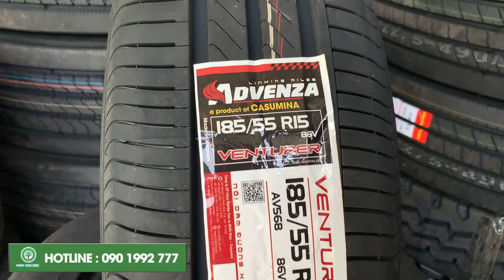Lốp cho xe Vinfast Fadil | Lốp 185/55R15 Advenza Venture AV568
Lốp cho xe Vinfast Fadil | Lốp 185/55R15 Advenza Venture AV568 là sản phẩm chiến lược của Nhà máy Casumina (Việt Nam) dành cho thị trường quốc tế.

Công thức cao su mặt lốp được nghiên cứu tính năng kháng cắt xẻ tốt ở dải nhiệt độ trải dài từ thấp đến cao giúp Advenza  thích ứng và đạt hiệu quả tối ưu khi sử dụng trong điều kiện khí hậu, thời tiết và địa hình Việt Nam.

Cùng với phần hông lốp mềm dẻo với khung sườn cường lực cao tạo nên tính năng uốn gấp linh hoạt, lốp Advenza là lựa chọn hoàn hảo cho trải nghiệm “vận hành êm ái, thoải mái lướt nhanh” trên những cung đường Việt.

Hiện tại để mua 185/55R15 Advenza Venture AV568 , Quý khách hàng có thể mua trực tiếp tại hệ thống cửa hàng sau đây của chúng tôi :

- Số 8/K2 Quốc Lộ 51, Long Bình Tân, TP. Biên Hoà, Đồng Nai.

Ngoài ra , đối với các khách hàng ở khu vực tỉnh chúng tôi có cung cấp dịch vụ vận chuyển tận nhà với các đơn vị liên kết như Viettel Post , Giao hàng tiết kiệm với mức phí phù hợp.